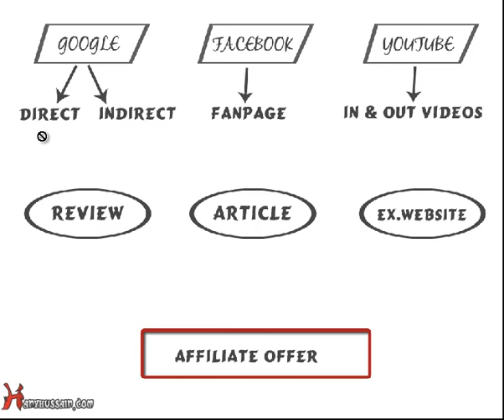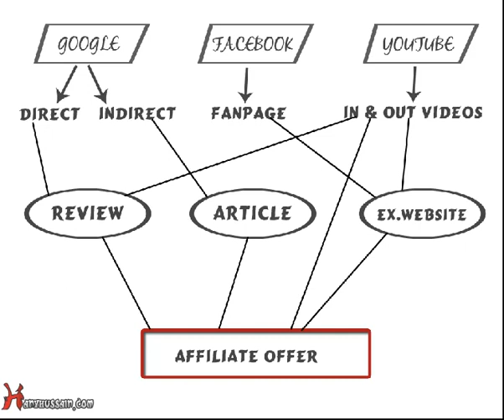كليك بانك 2015 الدرس السادس1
تريد أن تعرف كيف و ما الذي يجب فعله ، راســلني هنا عبر واتس آب و دعني أعرف عنك قليلاً و سأعطيك ما الذي يجب فعله بالضبط

كورس مجاني للمدربين و مقدمي الخدمات و بائعي المنتجات الرقمية تكشف فيه استراتيجية سهلة لجلب ١٠ آلاف دولار شهرياً ؟

مونيتايز سكوول : المكان الوحيد الذي لن تحتاج غيره في رحلتك لبناء بزنيس اون لاين

إذا كنت مدرب ، مقدم خدمات او بائع منتجات رقميه ، لدي جروب خاص فيه كورس مجاني عن طريقة ممتازة اسمها الاوثوريتي فانل و التي لو بدأت فيها ستجد مبيعات كبيرة و مستقره لعملك ، اشترك في الجروب مجاناً من هنا و ابدأ بالكورس